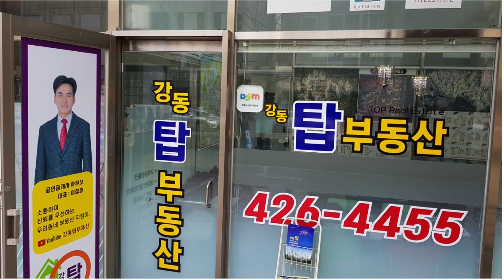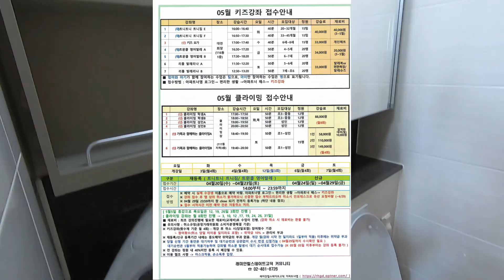배재중, 명일중 학군의 고래힐을 소개합니다. 강동탑 02-426-4455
고덕래미안힐스테이이트의 우수한 장점들.
대단지 아파트의 센터에 자리잡은 고래힐 이러한 장점이있습니다.
* 확실한 편의시절
이마트, 경희대학교병원, 강동아트센터, 고덕평생학습관, 온조대왕체육관,
* 우수한 학군
묘곡초, 명덕초,
배재중, 명일중,
배재고, 한영외고, 광문고, 서울컨벤션고, 한영고, 상일여고, 상일미디어고, 명일여고,
* 편리한 교통
5호선 고덕역, 9호선 연장혜택, 올림픽도로, 구리포천간 고속도록, 상일IC 10분 이내 접근,  구리암사대교 최근접,
* 최고의 주거환경
고덕산 구름다리 이용하여 접근,
휘트니스센터, 골프퍼팅 라인, 독서실, 싸우나시설,
단지와 가까운 초등학교 등,
친환경 자연녹지 공원(고덕산, 방죽공원, 샘터근린공원, 명일근린공원, 동자근린공원등),  한강시민공원을 걸어서 이용가능합니다.

* 확실한 편의시절
* 우수한 학군
배재중고, 한영외고, 한영중고,  광문고, 명일여고, 명일중,고덕중
* 편리한 교통
5호선 고덕역, 9호선 연장혜택, 올림픽도로, 구리포천간 고속도록, 상일IC 10분 이내 접근,
* 최고의 주거환경
용적률 240%, 최고층 20층으로 쾌적한 환경,
휘트니스센터, 골프퍼팅 라인, 독서실, 영화관,  단지와 붙어있는 초등학교 등,
친환경 자연녹지 공원(고덕산, 방죽공원, 샘터근린공원, 명일근린공원, 동자근린공원등),  한강시민공